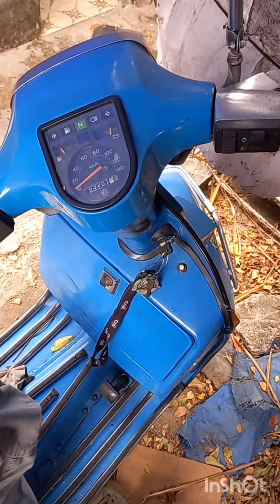sábado , dia de ligar as vespas